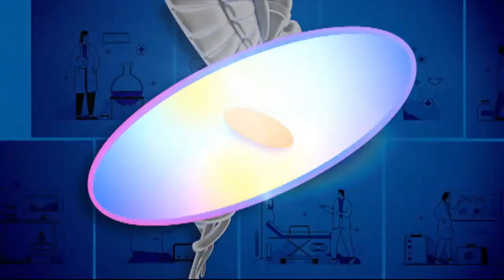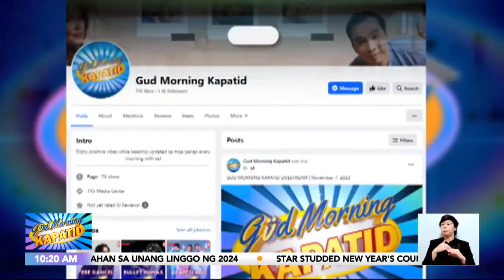Sabi ni Dok: Walang tulog dahil sa anxiety | Gud Morning Kapatid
GuMKSabiNiDok I May mga bagay na dapat iwan na sa 2023, tulad na lang ng pagpupuyat!

Pero paano kung napupuyat ka dahil sa sobrang pag-iisip at pangamba? GudMorningKapatid News5 | via Dok Dex Macalintal